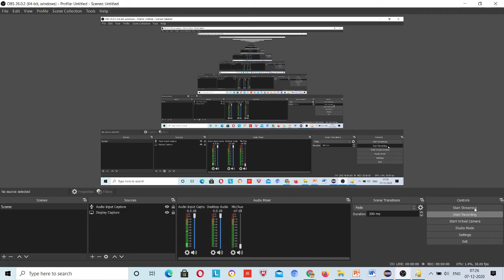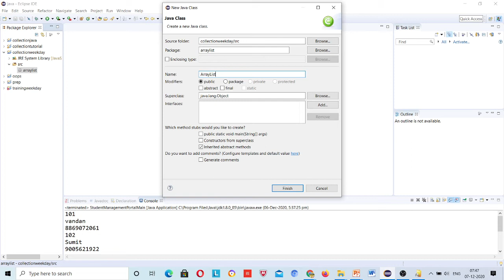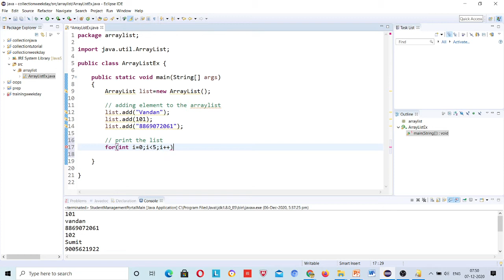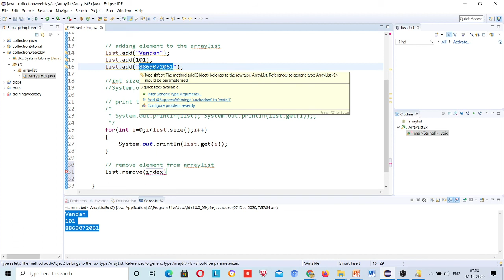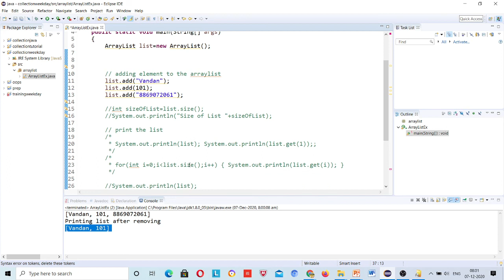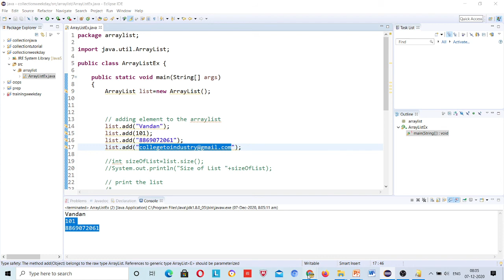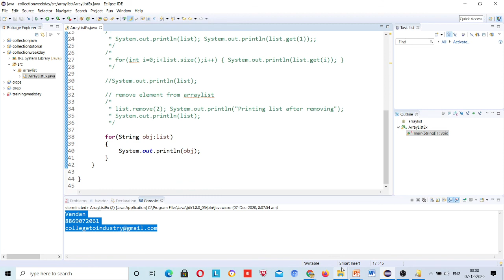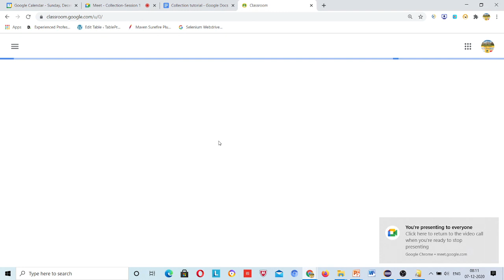Class-11 || Collection in Java || Array List in Java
ArrayList in Java
collection java